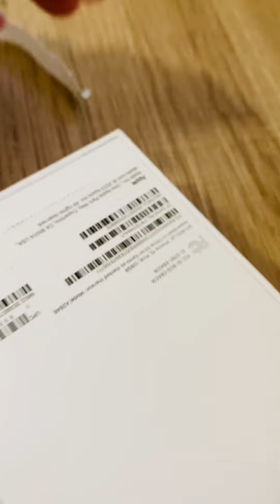iPhone 15 pink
Just a quick unboxing 🩷